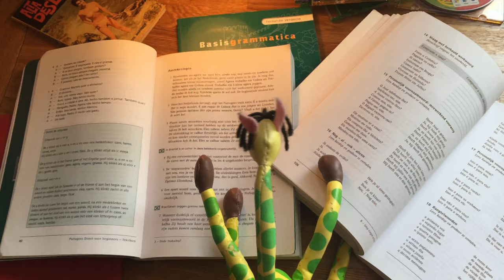PARTY ANIMAL TIPS HOW TO SURVIVE QUARANTINE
Some tips and tricks out of first hand

Created by JJ, ‘Dare to Live Life Foolish’
Homemade video starring Party Animal, part #5